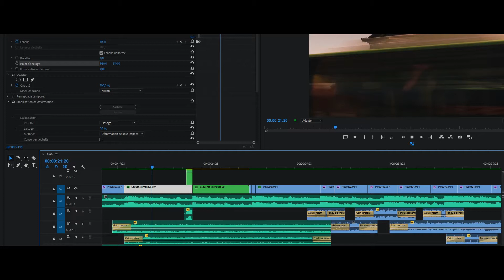L'AVENTURE CONTINUE !!!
Car j'ai envie de vous apporter plus,  j'ai fais une bande annonce pour vous montrer de quoi sera fait la chaine !!

! BOÎTIERS !

! OBJECTIFS !

! MONITEUR // ENREGISTREUR !

! FILTRES !

! STABILISATEURS !

! SAC PHOTO !

! SON !

! LUMIÈRES !

! DIVERS !

SpeedBooster Metabones XL :

! BATTERIES V-MOUNT !